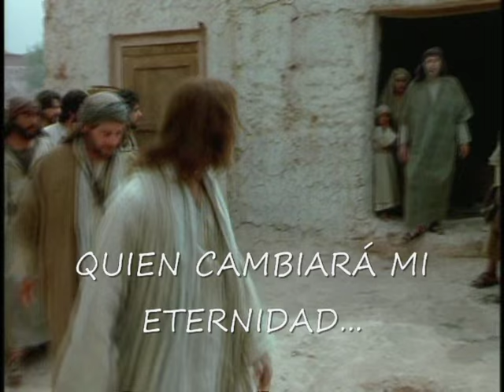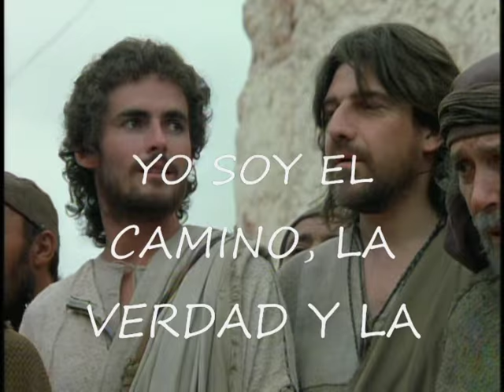A QUIEN IRE en necesidad.... en busca de paz (Luis Enrique Espinoza)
A donde mas podriamos ir si no es a Cristo Jesús... Dios les bendiga